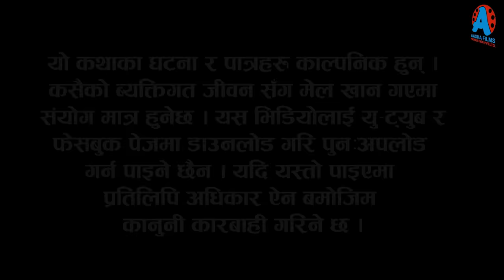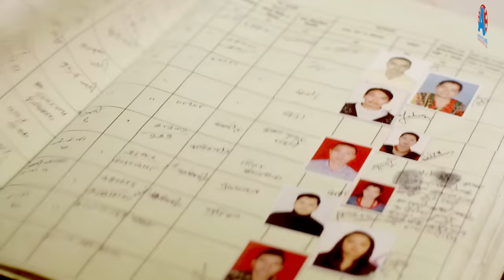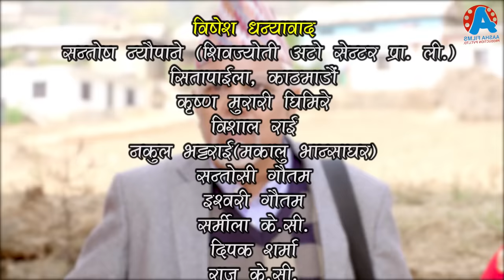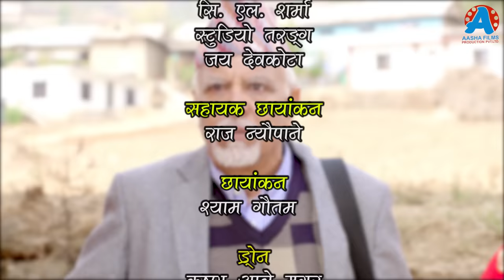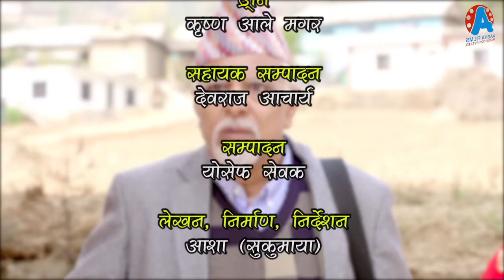कान्छी भाग - १५१ || Kanchhi Epi -151 || Ashaa Khadka || Sukumaya || May 20/2023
Editor: Yoseph Sewak
Sub Editor: Devraj Acharya
Camera : Shyam Gautam
Makeup : Sarita Gautam
Light : Daan Bdr.oli, Man Bdr. Mahara

𝐒𝐩𝐞𝐜𝐢𝐚𝐥 𝐓𝐡𝐚𝐧𝐤𝐬 : Santosh Neupane
Bhagawoti Neupane
Bimal Dagi
Narayan Kadel

Title song
Vocal: Smriti Shahi
Lyrics: Narayan Kadel
Online Supporter/Logo Design : Bishal Rai (𝑴𝒇𝒖 )

𝐀𝐫𝐭𝐢𝐬𝐭𝐬 : Ramchandra Adhikari, Rama Thapaliya, Laxmi Bhusal, Manju Shrestha, Aasha Khadka, Sagar Gautam, Laxminath Mautgaliya, Laxmi Shrestha, Santosh Neupane, Sandesh Neupane, Sangam Rai, Melina Rai, Nishu Rai, Simran Neupane, Aahana Khadka, Rohit Karki, Bhagwan Bhandari, Chanda Bidari, Sital Thakuri, Rajkumar Bhattarai, Sita Bhattarai, Gauri Thapa Magar e.t.c